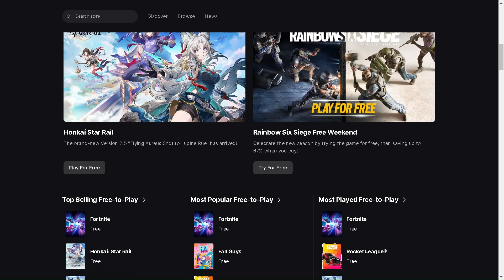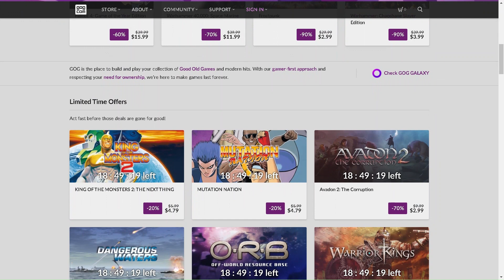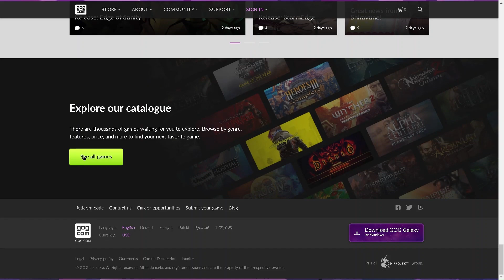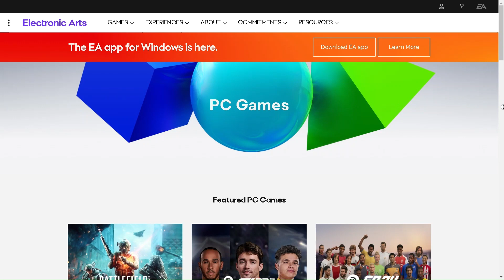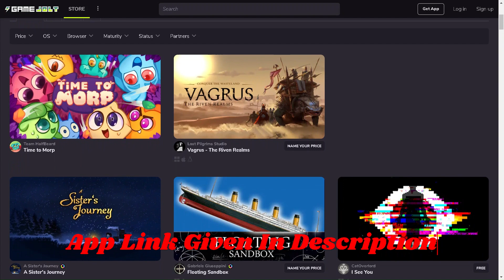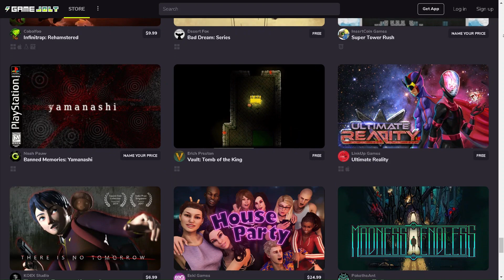Top Sites to Legally Download PC Games for Free 2024 | TechTycoon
Modern games often cost quite a lot. And if you are bored of playing old games and don’t have enough money to buy a new one at the moment, then check out this video where we will be showing the 7 most popular gaming sites where you will find some good games completely free.